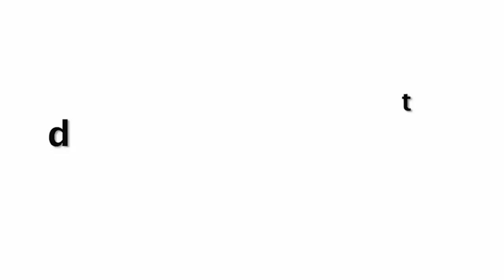OMG! Malaika Arora Entry In Tight Dress Spotted At Mumbai Bandra